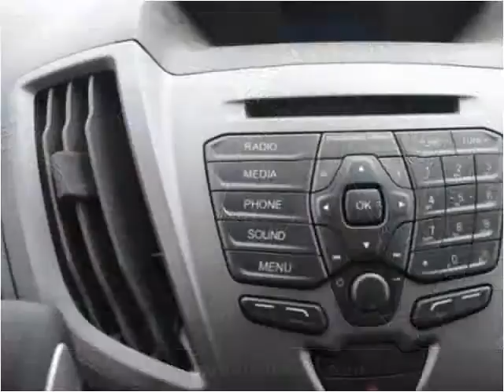2015 Ford T350 New Cars Manassas VA